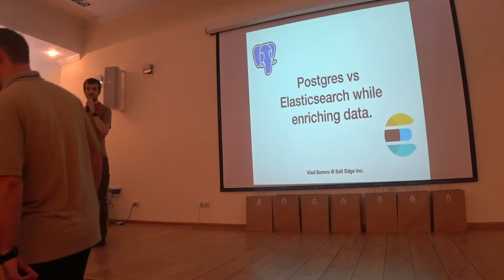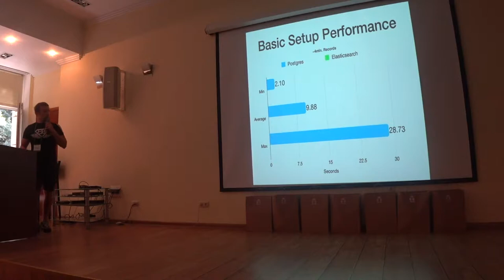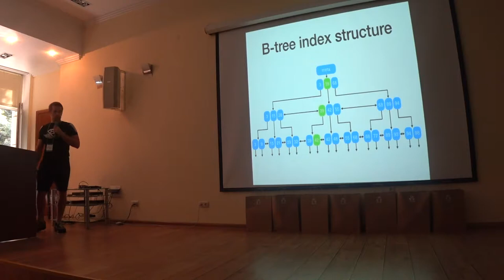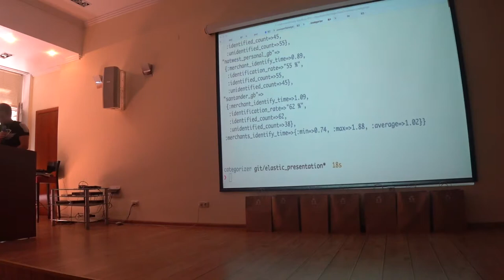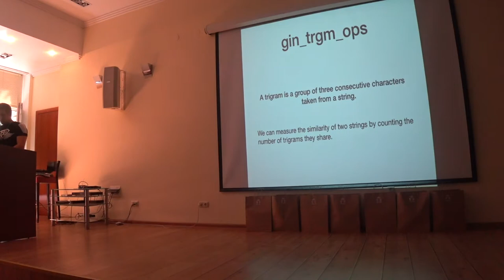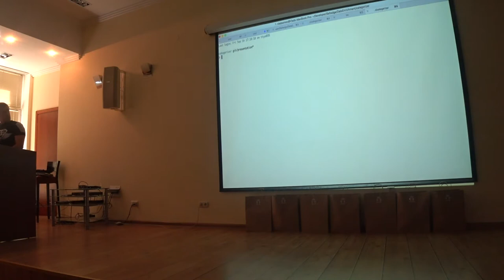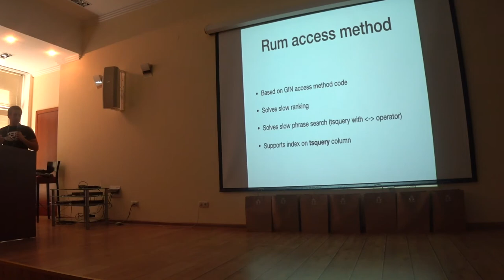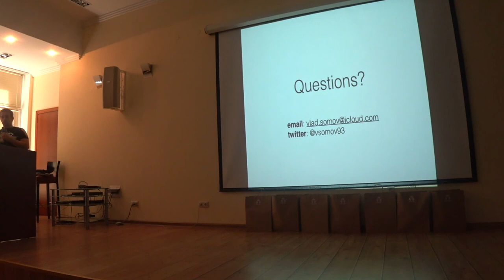Postgres vs Elasticsearch while enriching data – Vlad Somov | Ruby Meditation 23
Speech of Vlad Somov, Software Engineer at Saltedge at Ruby Meditation 23 Odessa,  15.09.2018

We use Postgres by default. However, when it comes to search through big amount of data, usually everyone says that Elasticsearch is the savior and let's use it instead of Postgres. Should we? Is it really a big deal? I would like to show that deeper understanding of Postgres can drastically increase your app performance.